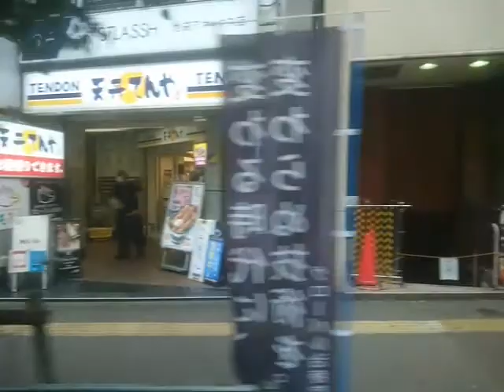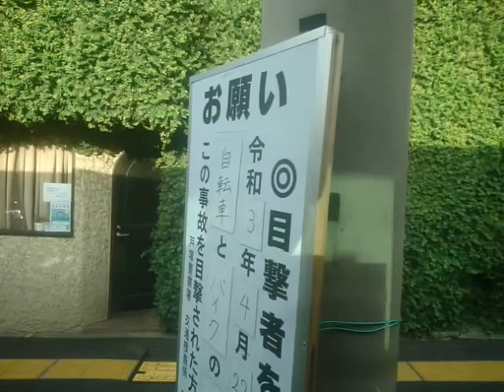(都営バス 池86 その1)池袋駅東口→新宿伊勢丹前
平日1本のみ運転 池袋駅東口(始発)→新宿伊勢丹前(新宿追分)行

池袋駅東口 Ikebukuro-Station-Higashiguchi
南池袋3丁目 Minami-Ikebukuro-3chome
東京音楽大学前 Tokyo-Ongaku-Daigaku-Mae
千登世橋 Chitose-Bashi
学習院下 Gakushuin-Shita
高田馬場2丁目 Takadanobaba-2chome
学習院女子大学前 Gakushuin-Joshi-Daigaku-Mae
早大理工前 Sodai-Riko-Mae
新宿コズミックセンター前 Shinjuku--Center-Mae
大久保通り Okubo-Dori
東新宿駅前 Higashi-Shinjuku-Station-Mae
日清食品前 Nisshin-Shokuhin-Mae
新宿伊勢丹前(新宿追分) Shinjuku-Isetan-Mae(Shinjuku-Oiwake)